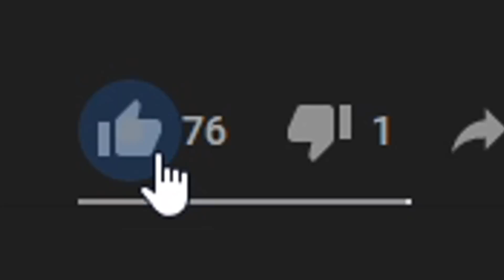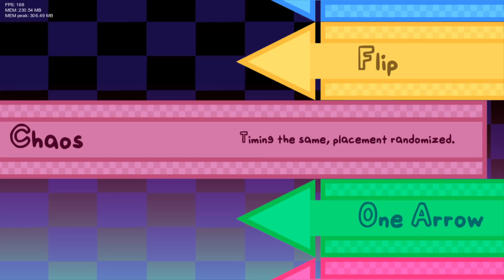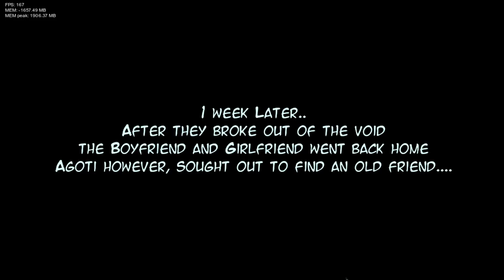AGOTI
🔗 LINK-uri

🛑 Periferice:
⌨️Tastatura: Genesis Thor TKL 300 Mechanical Keyboard
🎧Casti: HyperX Cloud Stinger
🎤Microfon: ICE Blue Snowball
🛑 Componente PC:
✔️Processor: Intel(R) Core(TM) i5-7600K CPU @ 3.80GHz
✔️Placa Video: ASUS Radeon RX 570 Series
✔️Placa de baza: Gigabyte Socket LGA1151, B250-HD3P
✔️RAM: 8GB HyperX 2133 Mhz DDR4
✔️SSD: Kingston A400, 240GB, 2.5", SATA III
✔️HDD: Intern Seagate, 3.5", 1TB, Barracuda, SATA3, 7200rp
✔️Carcasa: Zalman Z9 U3
✔️Sursa: Corsair CS Series Modular CS650M

 ❓ Intrebari Frecvente ❓
👋🏻  Care este numele tau real: Eugen
👋🏻 Ce varsta ai : 21 de ani
👋🏻 Care este orasul tau natal: Alexandria